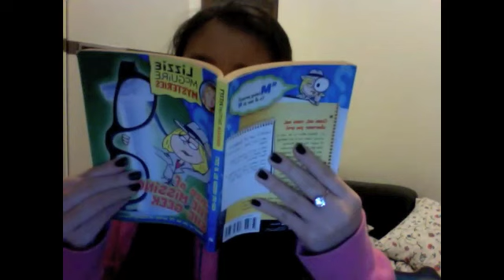One Direction Accent Challenge! ♥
- Gotta be You (Instrumental) by One Direction
- Torn by Natalie Imbruglia
- Superman by Joe Brooks

Pretty self-explanatory.
Apologies if I butchered any of the pronunciations and also for belting out randomly into song during the video :P

Here are the questions:

1) Your name and username

2) Where you're from

4) Which superhero did Louis claim to be in Video Diary Week 9?

5) Complete the sentence: "Keep the change, you _____ ______"

6) What is Zayn's last name?

7) What did One Direction sing during Week One of the X Factor Live Shows?

8) Who was One Direction's mentor during The X Factor?

9) Where is Harry from?

10) What is your favourite bromance?

11) If you could choose a song for 1D to sing, which song would you choose?

12) End with three of your favourite One Direction quotes."

Enjoy lovelies,
Elise :) xo